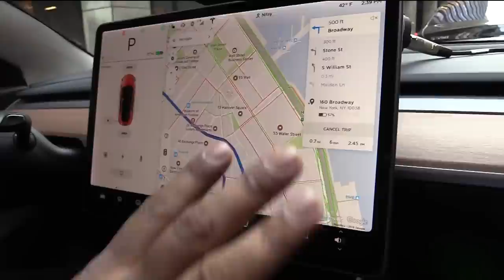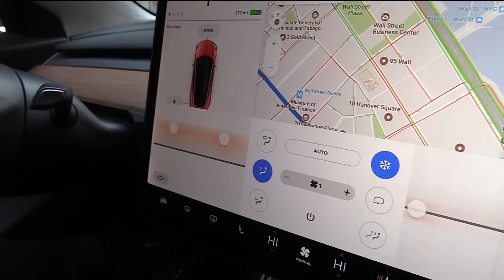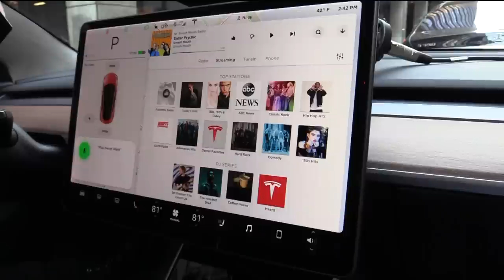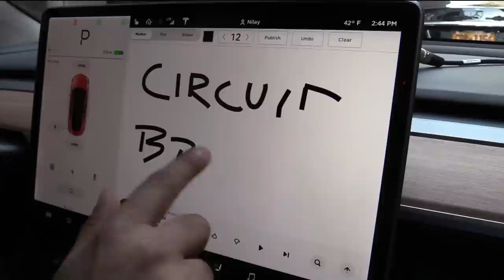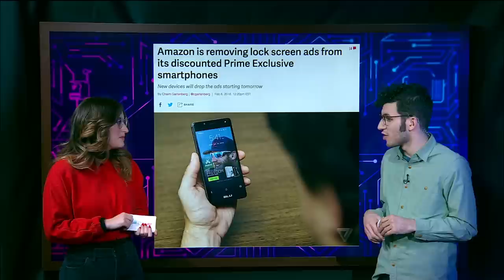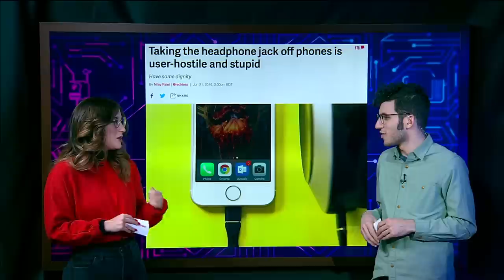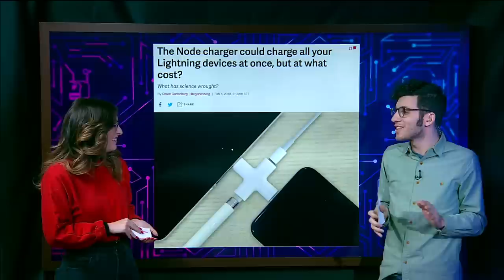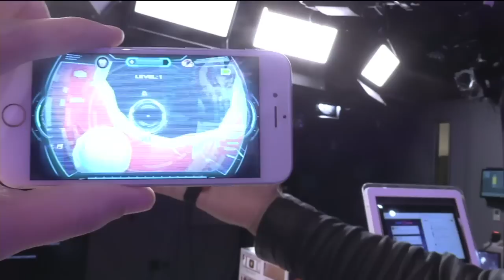Tesla Model 3 plus other, smaller gadgets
In the second episode of Circuit Breaker Live, Nilay Patel and Paul Miller take you inside Tesla's new Model 3. And news editor Chris Welch shows off the best and the worst wireless earbuds and reporter Chaim Gartenberg explains the new trend of wireless chargers.

Schedule:
Tesla Model 3 0:20
News 6:29
Wireless Charger 13:52
Wireless Ear Buds 25:22
Hasbro Marvel AR 36:50